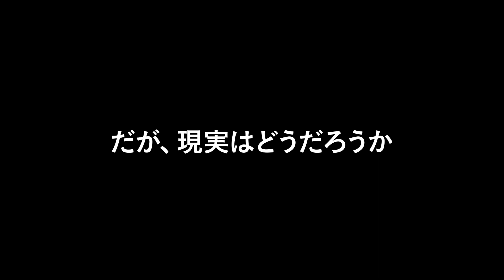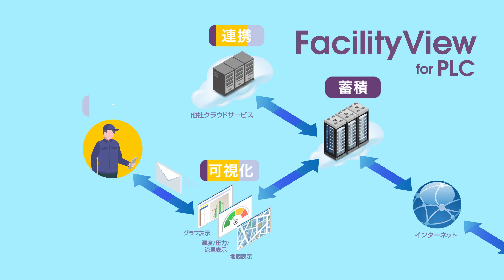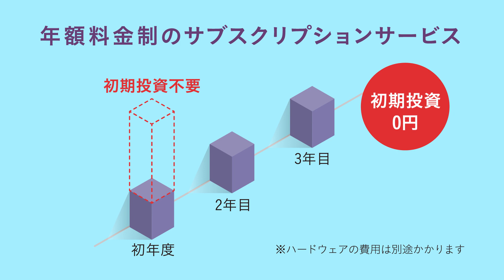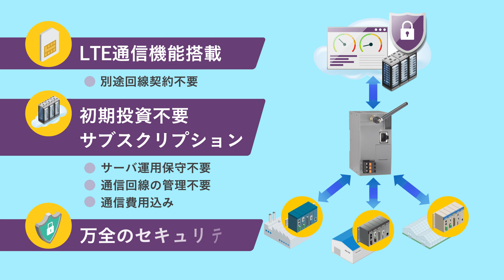既存のPLCをIoT化 かんたんDXパッケージFacilityView for PLC【無償貸出機有り】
既設のPLC (シーケンサ) に、かんたん3ステップ設置。PLCデータをクラウドで可視化

PLCデータの可視化・メンテナンスに特化したシンプルサービス
既設のPLC (シーケンサ) にLTEゲートウェイをLAN接続。かんたん3ステップの初期設定で、すぐにデータ取得を開始できます。
Modbus-TCP、MCプロトコルのPLCに広く対応。クラウドからPLCデータの更新 (ダウンストリーム) も可能。IDEC社製PLCではプログラム転送も可能です。
クラウドサービスをサブスクリプションで提供。初期投資を抑えた年額料金制のサービスです。